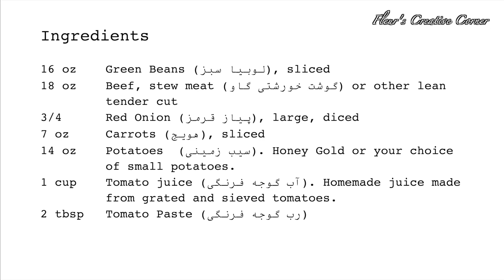Khorak-e Loobia Sabz | خوراک لوبیا سبز | Persian Green Bean Stew | Iranian Food | [ENG SUB]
Persian Green Bean Stew
Enjoy this very delicious, nutritious, and hearty traditional Iranian stew of green beans, meat, potatoes, and carrots.

Ingredients
16 oz       Green Beans (لوبیا سبز), sliced
18 oz       Beef, stew meat (گوشت خورشتی گاو) or other lean tender cut
3/4           Red Onion (پیاز قرمز), large, diced
7 oz         Carrots (هویج), sliced
14 oz       Potatoes (سیب زمینی). Honey Gold or your choice of small potatoes.
1 cup       Tomato juice (آب گوجه فرنگی). Homemade juice made from grated and sieved tomatoes.
2 tbsp      Tomato Paste (رب گوجه فرنگی)
1 tbsp      Butter (کره)
1/3 cup   Grapeseed oil (روغن هسته انگور) or other high temperature cooking oil
2 cups     Boiled Water (آب جوشیده). Add more as needed.

1 tsp        Dried Lime, ground (گرد لیمو عمانی). Also known as dried Persian lime or "Limu Omani"
1 tsp        Coriander, ground (تخم گشنیز کوبیده)
1/2 tsp    Turmeric, ground (زردچوبه)
1 tsp        Salt (نمک), to taste
1/2 tsp    Black Pepper (فلفل سیاه), to taste

Optional:
- Persian bread or soft French baguette
tsp: قاشق چایخوری
tbsp: قاشق غذاخوری
cup: پیمانه
What does BAH-BAH mean?
BAH-BAH is Persian expression signifying enjoyment of sight, scent, taste, etc.
Alternate spellings: Khorake Loobia Sabz, Khorakeh Loobia Sabz, Khorak Loobia Sabz
Thank you very much for watching my cooking video!